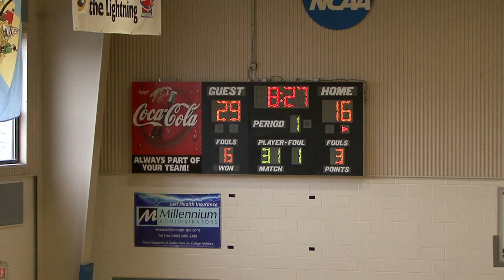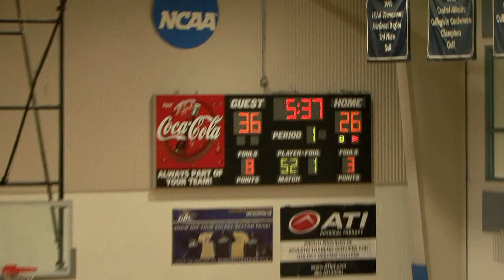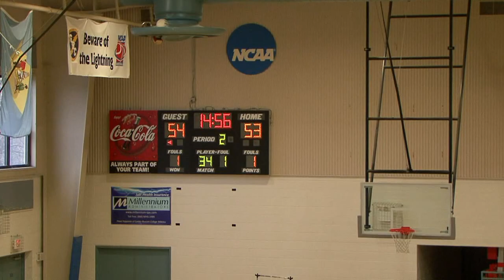Felician College vs Goldey Beacon